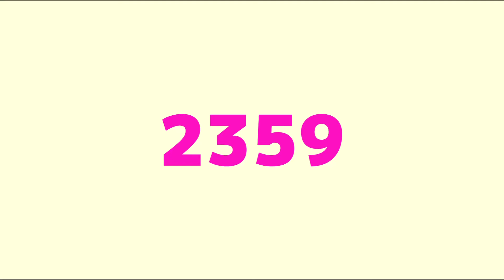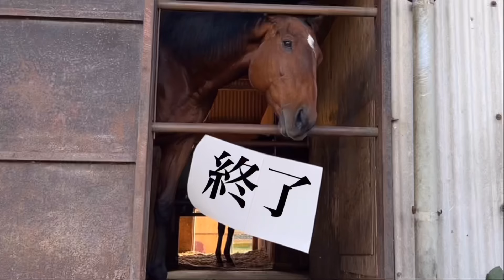２３５９ ～年越しまであと1分～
今年もアカツキーをみながら2359で年越しを‼
（後からこんなのやってたんだーって感じで見て頂いても大丈夫です）

ご視聴の注意
今年も年明けにあの１コーナやります。
スクショするか、カメラで画像を撮る準備をお願いします。
（スマホでスクショするのがおすすめ）

皆様の結果はいかに‼

※2023年からたいきしくださいました皆様
公開時間を合わせるためプレミア公開にしたのですが
カウント分が入ってなく年が明けてからの公開となりましてすみませんでした。

なみあし会のチャット参加はございません。

です。